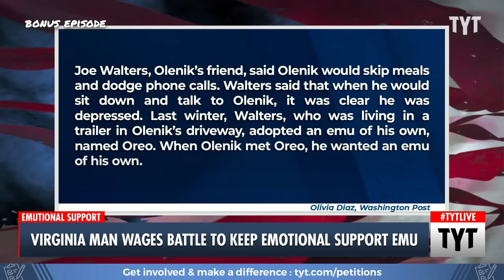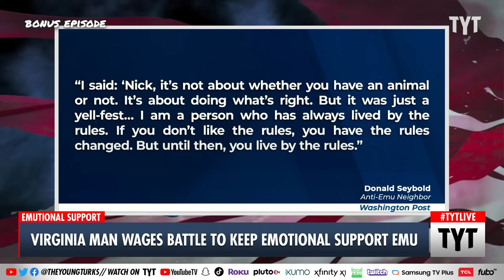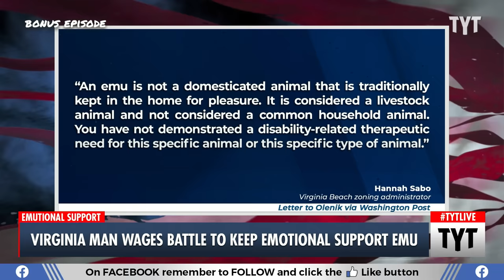Man Forced Into Cruel Battle To Keep Emotional Support Emu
Nicholas Olenik was going through a rough time when Nimbus entered his world. Cenk Uygur and Ana Kasparian discuss on The Young Turks.

"Nicholas Olenik tries to name all his pets after characters in the Japanese anime series “Dragon Ball Z.” So when he bought an emu, the second-largest living bird, it was no different.

“She looked like a storm cloud,” Olenik said of the bird, who, when she was young, fit in his lap. “So we named her after the ‘flying nimbus’ that the character would use to fly.”"

230911__BE02Emu